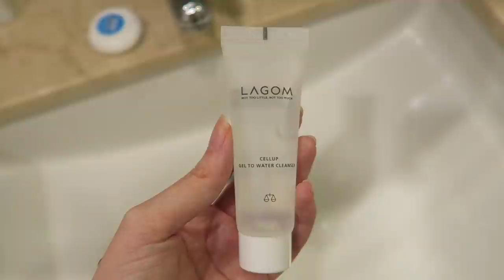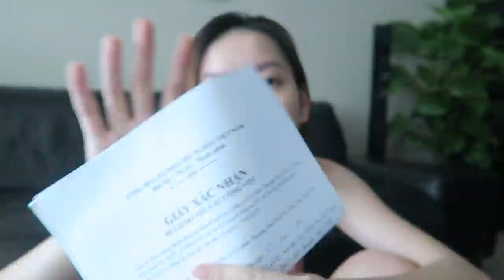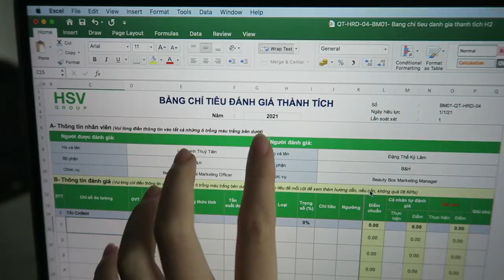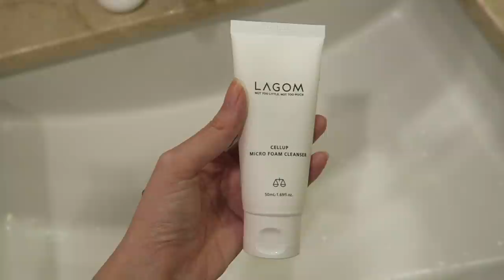Vlog #56: Saigon on Lockdown Series - Dậy lúc 6g Sáng tập Yoga?? 😱 | TIEN LE